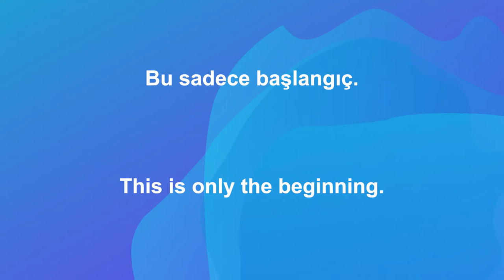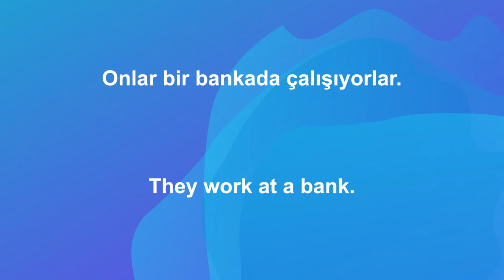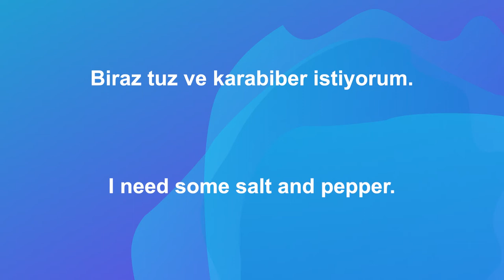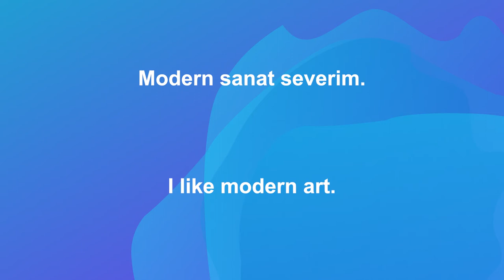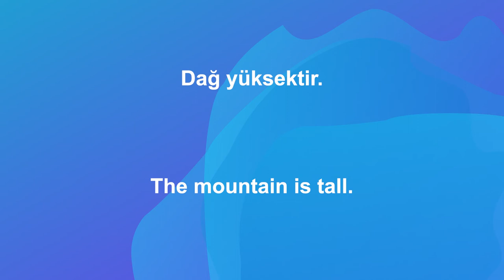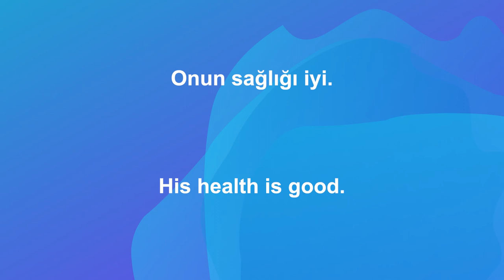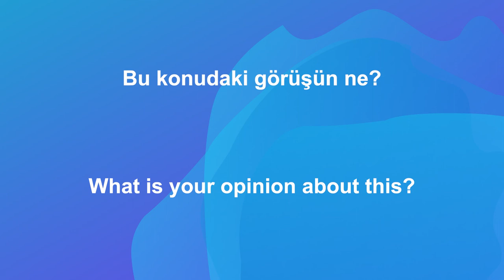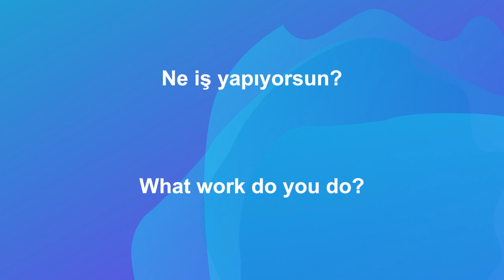Learn Turkish Words MOST COMMOM NOUNS IN TURKISH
Learn Turkish! In this video you will learn the top Nouns in Turkish. Turkish NOUNS are useful for speaking Turkish like a native. Each new word has an example sentence in Turkish. Practice speaking Turkish along with the video.
Do you want speak Turkish fluently? NOUNS are words that represent PEOPLE, PLACES, THINGS, and IDEAS. They are everywhere. Knowing the top adjectives used in Turkish will help you speak Turkish more fluently.